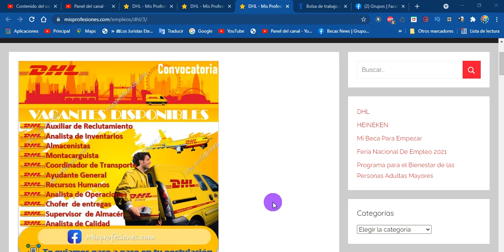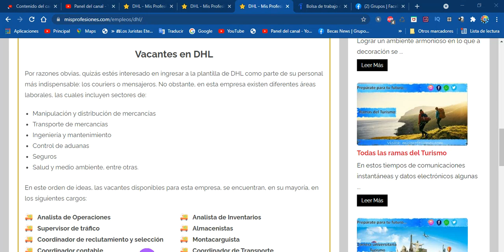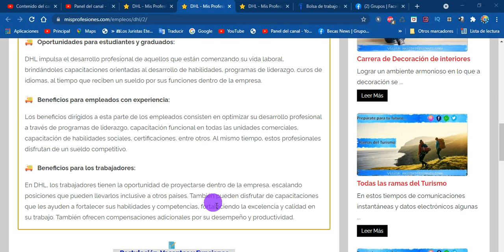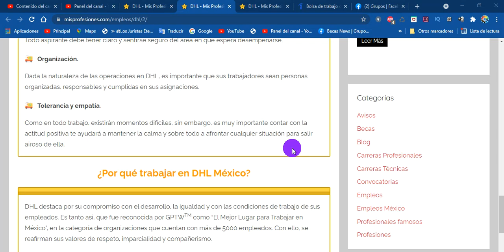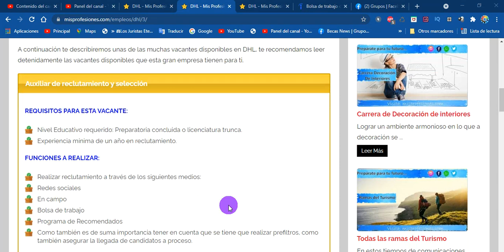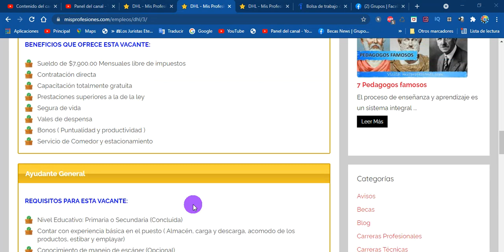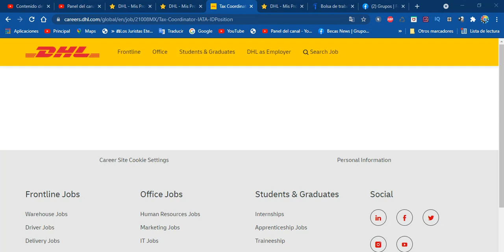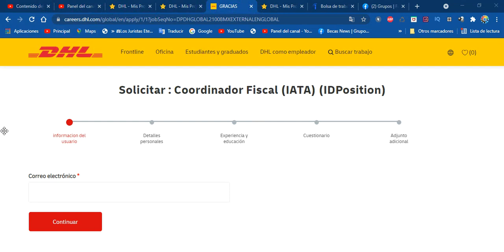DHL | Bolsa de Empleo 2022-2023 | Requisitos, Beneficios | Como Postularte | Convocatoria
Vacantes en DHL
Por razones obvias, quizás estés interesado en ingresar a la plantilla de DHL como parte de su personal más indispensable: los couriers o mensajeros. No obstante, en esta empresa existen diferentes áreas laborales, las cuales incluyen sectores de:

Manipulación y distribución de mercancías
Transporte de mercancías
Ingeniería y mantenimiento
Control de aduanas
Seguros
Salud y medio ambiente, entre otras.
En este orden de ideas, las vacantes disponibles para esta empresa, se encuentran, en su mayoría, en los siguientes cargos:

Analista de Operaciones
Supervisor de tráfico
Coordinador de reclutamiento y selección
Coordinador contable
Coordinador de cobranzas
Coordinador de redes
Chofer
Auxiliar de Reclutamiento
Analista de Inventarios
Almacenistas
Montacarguista
Coordinador de Transporte
Ayudante General
Recursos Humanos
Analista de Operaciones
Chofer  de entregas
Supervisor  de Almacén
Analista de Calidad

Beneficios de trabajar en DHL México
Aparte de los beneficios de Ley, que estrictamente cumple la empresa; DHL ofrece lo siguiente para sus trabajadores:

Oportunidades para estudiantes y graduados:
DHL impulsa el desarrollo profesional de aquellos que están comenzando su vida laboral, brindándoles capacitaciones orientadas al desarrollo de habilidades, programas de liderazgo, curos de idiomas, al tiempo que reciben un sueldo por sus funciones dentro de la empresa.

Beneficios para empleados con experiencia:
Los beneficios dirigidos a esta parte de los empleados consisten en optimizar su desarrollo profesional a través de programas de liderazgo, capacitación funcional en todas las unidades comerciales, capacitación de habilidades sociales, certificaciones, entre otros. Al mismo tiempo, estos profesionales disfrutan de un sueldo competitivo.

Beneficios para los trabajadores:
En DHL, los trabajadores tienen la oportunidad de proyectarse dentro de la empresa, escalando posiciones que pueden llevarlos inclusive a otros países. También pueden disfrutar de capacitaciones que les ayuden a fortalecer sus habilidades y competencias, fortaleciendo la excelencia y calidad en su trabajo. También ofrecen compensaciones adicionales por su desempeño y productividad.

Requisitos para trabajar en DHL
Los criterios principales que deben cumplir los aspirantes a una vacante en DHL son: sentir pasión por las ventas, poseer buen trato al cliente y saber sobrellevar constante trato con el público. Aparte de ello, algunas otras características que deben cumplir los trabajadores son:

Contar con una imagen adecuada.
Esto es muy importante, ya que el empleado es quien traslada la marca al lugar donde vaya.

Formación académica.
Toda persona que aspire a formar parte de DHL, debe tener al menos un grado académico medio.

Seguridad y confianza.
Todo aspirante debe tener claro y sentirse seguro del área en que espera desempeñarse.

Organización.
Dada la naturaleza de las operaciones en DHL, es importante que sus trabajadores sean personas organizadas, responsables y cumplidas en sus asignaciones.

Tolerancia y empatía.
Como en todo trabajo, existirán momentos difíciles, sin embargo, es muy importante contar con la actitud positiva te ayudará a mantener la calma y sobre todo a afrontar cualquier situación para salir airoso de ella.